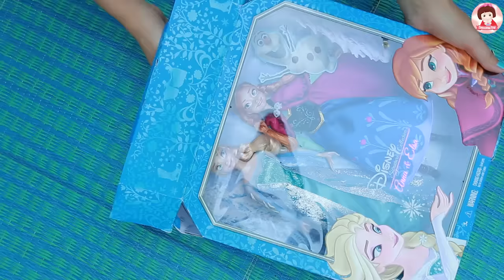รีวิวตุ๊กตาบาร์บี้เจ้าหญิงดีสนีย์ เจ้าหญิงเอลซ่า อันนา สโนไวท์ แอเรียล ซินเดอเรลล่า ราพันเซล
Disney Princess Doll Collection